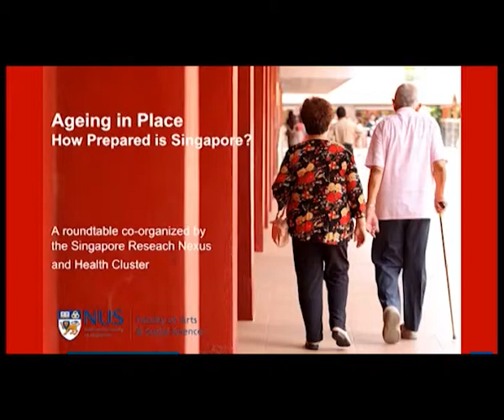2012 Singapore Research Nexus - Introduction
SPEAKERS:
A/P Angelique Chan, A/P Chia Ngee Choon, Dr. Hong Song-lee, Minister of State Dr. Amy Khor (Guest of Honour), A/P Phua Kai Hong, Dr. Seet Ai Mee, A/P Paulin Straughan, A/P Thang Leng Leng, Dean; Brenda Yeoh (Opening remarks).

SYNOPSIS:
This roundtable brings together academic researchers studying ageing, community practitioners and advocates for the elderly to address the question of Singapore's preparedness in enabling the process of 'ageing in place.' FASS academics will share their new research ranging from retirement provision to apartment design, and even on the questionable sustainability of existing social structures to handle the changes ahead. Local practitioners and advocates will also contribute their ideas on how Singapore can meet the challenges of caring for the aged today and in the years to come.

DATE:
9 October, 2012

TIME:
 9 am - 1 pm

VENUE:
University Hall Auditorium, NUS

ORGANISER:
Singapore Research Nexus and Health Research Cluster, FASS